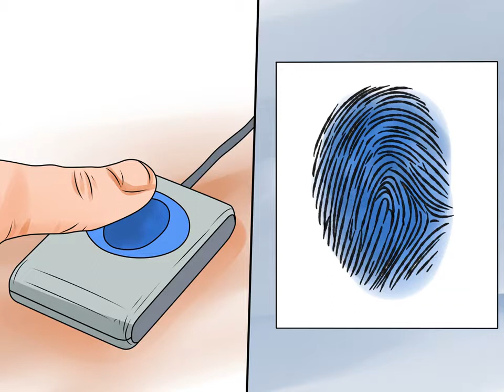How to Become a Mortgage Broker in Colorado